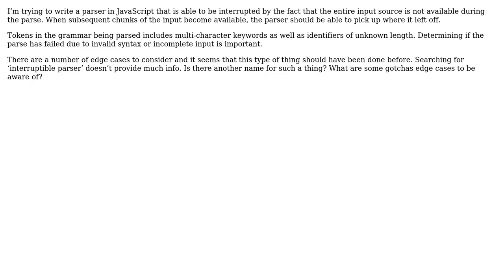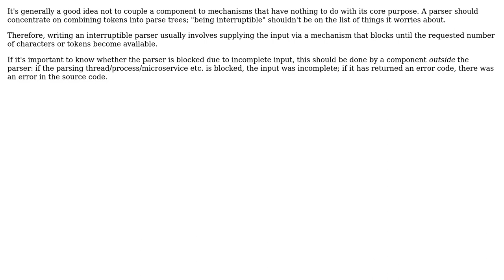Software Engineering: Interruptible parsers in Javascript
With thanks & praise to God, and with thanks to the many people who have made this project possible! | Content (except music & images) licensed under CC BY-SA | Music | Images & others | With thanks to user oorst user Kilian Foth and the Stack Exchange Network Trademarks are property of their respective owners. You are responsible for your own actions.